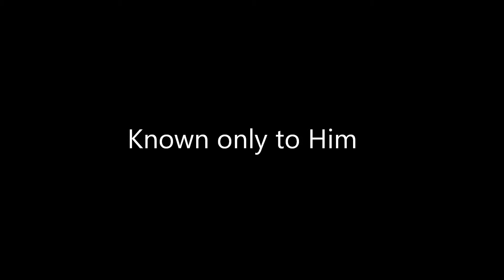Known only to Him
Known only to Him cover by Leon Steyn